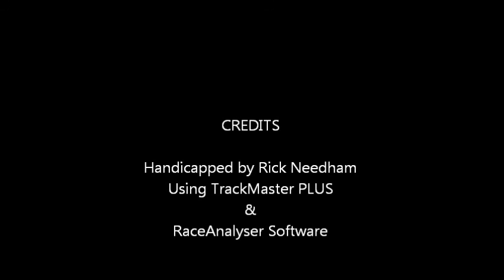Race #2 - Mountaineer - 5/4/2016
Race #2 - Mountaineer Park - Wednesday, May 4, 2016 + bonus longshots